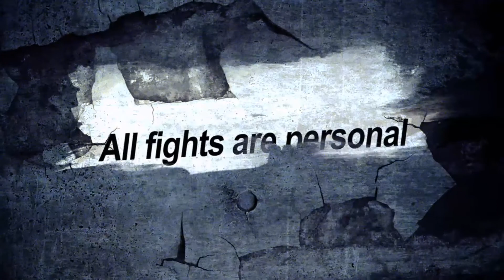Tekken 7 Character Episode Trailer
Nuovo video su Tekken 7. Protagonisti sono alcuni personaggi già conosciuti nella serie.
La clip di Bandai Namco parte con Marshall Law e continua con Feng, Bob, Bryan Fury, Devil Jin, Hwoarang, Gigas, e Katarina Alves.
Buona visione.